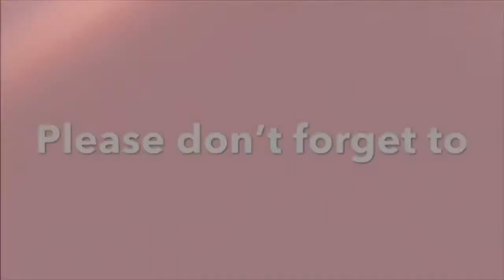WHATS IN MY DIAPER BAG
Any video recommendations leave them down below!!!